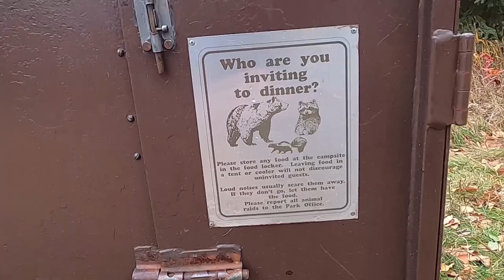North Shore Ambiance - Split Rock Lighthouse State Park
We went camping up at Split Rock Lighthouse in October 2020 before the snowstorm. Wanted to keep the footage, even though the audio isn't great. I didn't have a microphone+dead cat/wind sock, so the wind was intense sounding! Enjoy the wave sounds, birds, a couple squirrels, some waterfalls, and camp fire!